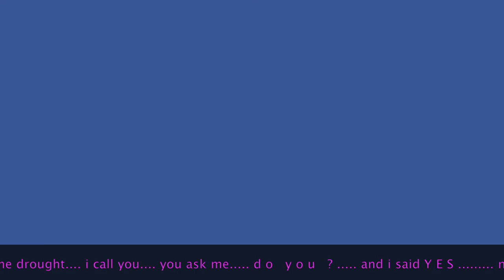New England Daze by Eriston